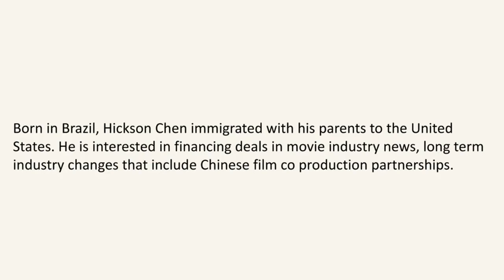Hickson Chen - An Excellent Strategist From California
Hickson Chen was born in Brazil and he immigrated with his parents to the United States. He has worked for a number of reputed companies. Moreover, he conducts and carries out his responsibilities in an unmatched way.